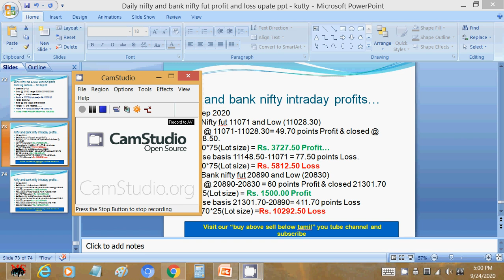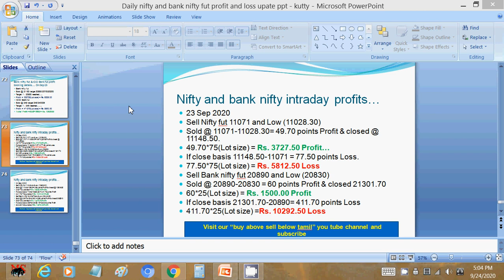NIFTY AND BANK NIFTY PROFIT LOSS UPDATE ON 23 SEP 2020